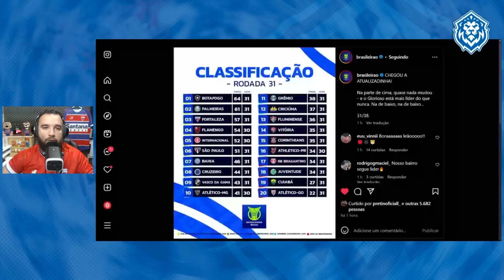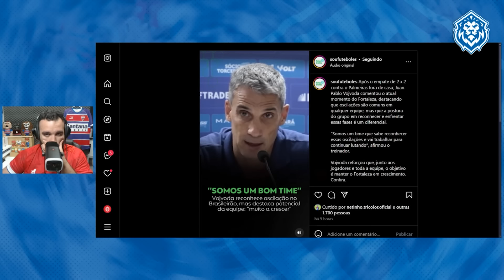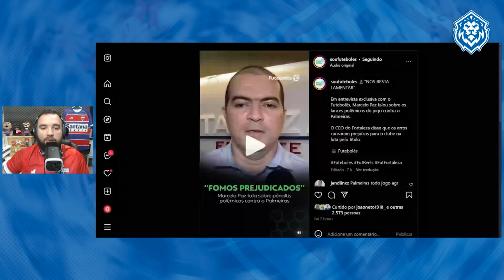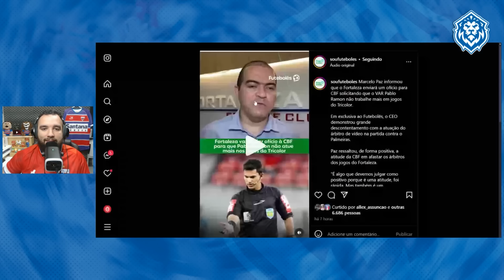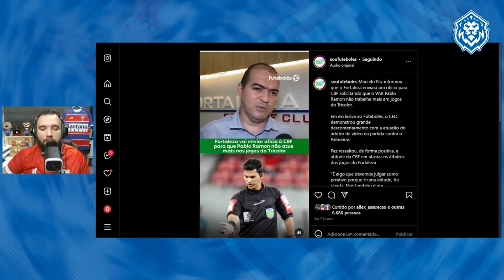🚨 REFORÇOS NA MIRA! VOLANTE CHEGANDO! VENDA MILIONÁRIA! VOJVODA ASSUME PROBLEMA! PAZ TOMA ATITUDE!